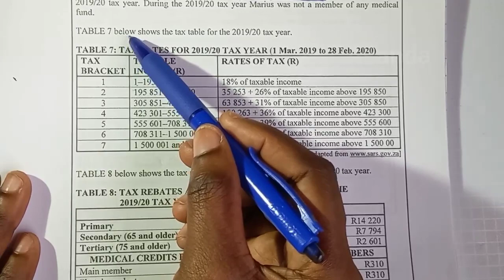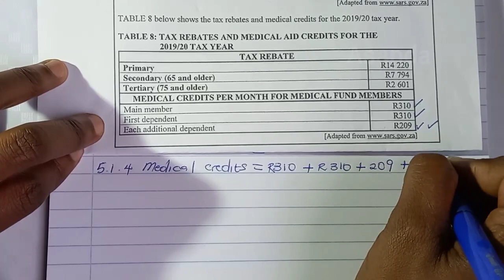MATHEMATICAL LITERACY paper 1 NOVEMBER P1 2021 QUESTION 5.1 income tax || grade 12